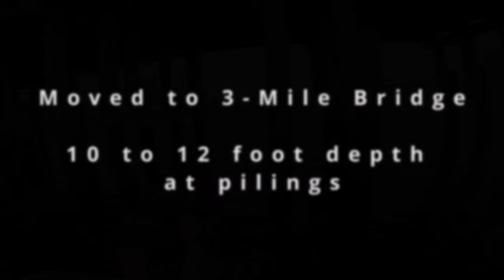We FINALLY Found a Bridge Monster!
Get Ready to embark on an adrenaline-packed fishing trip with @FishingWithRedbeard  and I in my latest video were we target sheepshead beneath the bridges in Pensacola and all over Florida. Join us as we navigate the waters, armed with tips and tricks to hook these elusive fighters. Witness the excitement as Mike reels in an absolute bridge monster, showcasing the thrill of sheepshead and Black Drum fishing at its finest. Get ready for an epic angling adventure filled with suspense, strategy, and the satisfaction of landing the catch of a lifetime. Watch now and dive into the world of bridge fishing for sheepshead!

What I Fish with:
Penn Slammer 4 6500
Penn Carnage III Jigging Rod
Old Town Auto Pilot 136
Lawrence Elite 7 TI
Yak Attack Base
Yak Attack Omega Rod Holder
Marine Radio

About Active Duty Outdoors:
I was an Active Duty Air Force member with over 23 years of service and now retired.  My career had brought me to some awesome locations that I was able to call home, from the Rocky Mountains to the Swamps of South Georgia and everywhere in between!  After retiring, we moved to Navarre Florida where I can fish and scuba dive right out my back door...almost.  My family and I have a strong passion for the outdoors from hunting, fishing, hiking, camping, to SCUBA diving and spearfishing.  Where will we go next?